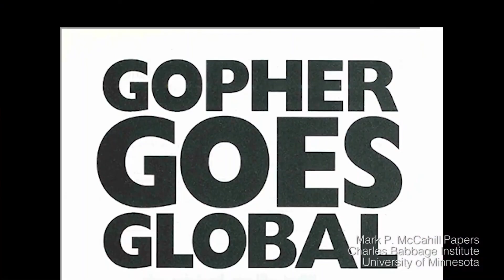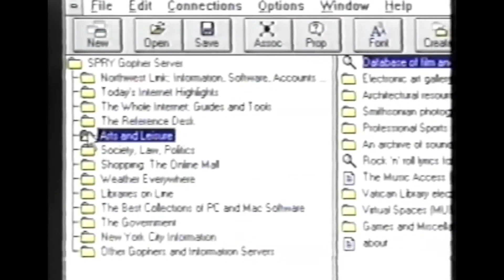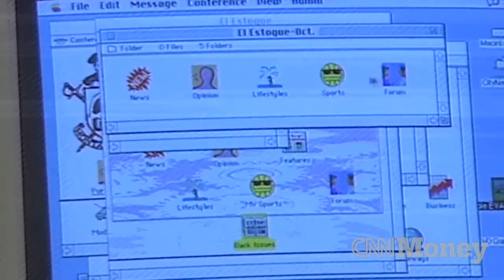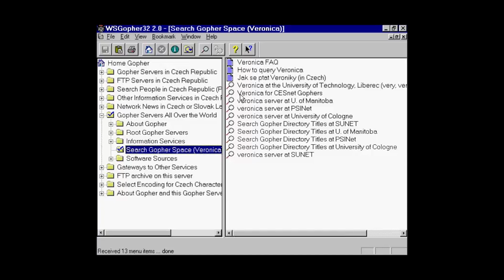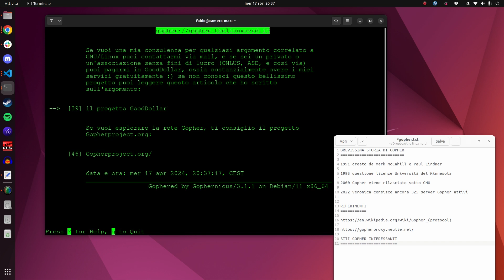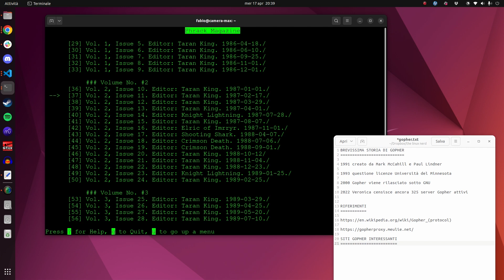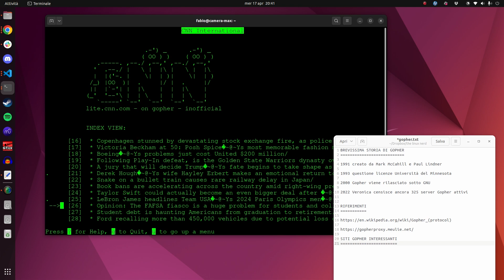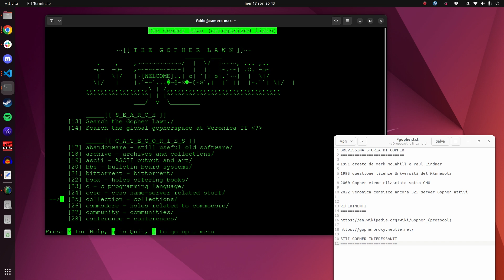GNU/Linux: Gopher, il web dimenticato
in questo video risaliremo letteralmente agli albori del web per riscoprire un protocollo che, nonostante abbia perso la battaglia contro l'HTTP, ha ancora tantissimo da dare e merita sicuramente di essere riscoperto, esplorato e apprezzato!

sto parlando di gopher, e per chi non lo conosce (per chi non c'era diceva la canzone) questo sarà davvero un viaggio avventuroso... mentre per chi c'era, preparatevi a naufragare nei ricordi ;)

PER SOSTENERE IL CANALE BASTANO UN LIKE E UN'ISCRIZIONE!

bibliografia
Linux per Principianti